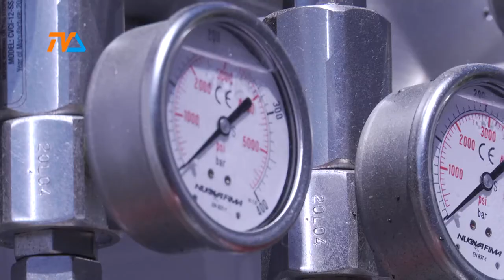Do PGK popłynął gaz! |TVSUWAŁKI